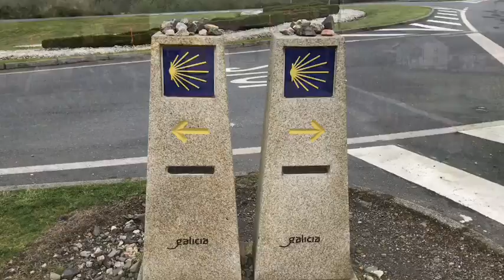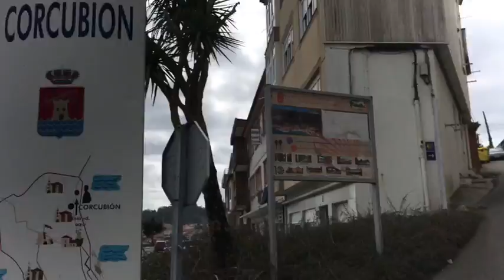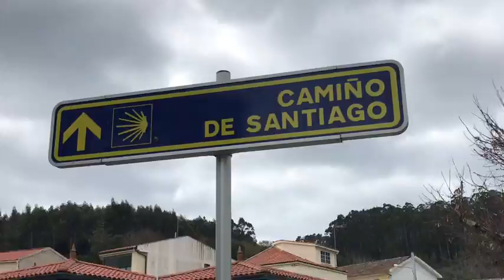Camino 35º Muxía Marzo 2019 Parte 3ª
De Olveiroa a Fisterra el 14 de Marzo de 2019...